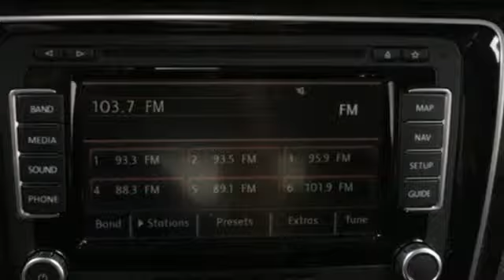Used 2015 Volkswagen Passat Sterling Chantilly, VA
Year: 2015
Make: Volkswagen
Model: Passat
Trim: TDI SEL Premium
Engine: 121 L 4 Cyl. Cyl.
Transmission: 6-Speed DSG Automatic with
Color: Reflex Silver Metallic
Interior: Titan Black
Mileage: 37381
Stock #: VP8637
VIN: 1VWCV7A37FC061690
ONE OWNER, VOLKSWAGEN CERTIFIED PRE-OWNED WITH TWO YEAR OR UNLIMITED MILE WARRANTY!! TRANSPARENT PRICING. NO RECONDITIONING OR CPO FEE CHARGED TO OUR CUSTOMERS., Passat TDI SEL Premium, 2.0L TDI Turbodiesel, 6-Speed DSG Automatic with Tiptronic, Reflex Silver, Titan Black w/Vienna Leather Seating Surfaces, 18 Bristol Alloy Wheels, Navigation System. 2015 Volkswagen Passat TDI SEL Premium Reflex Silver CARFAX One-Owner. FWD 6-Speed DSG Automatic with Tiptronic 2.0L TDI TurbodieselbrRecent Arrival! 30/42 City/Highway MPGbrVolkswagen Combined Details:brbr * 100+ Point Inspectionbr * Warranty Deductible: $50br * Roadside Assistancebr * Model Specific Limited Warranty, 24 Month/24,000 Mile beginning on the new certified purchase date or expiration of new car warranty expires (whichever occurs later), 2 Years of 24-Hr Roadside Asst. Transferability See Dealer for Details (for Volkswagen Certified Pre-Owned 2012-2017 Model Years program), Model Specific Limited Warranty, 24 Month/Unlimited Mile beginning on the new certified purchase date or expiration of new car warranty expires (whichever occurs later), 2 Years of 24-Hr Roadside Asst. Transferability See Dealer for Details (for Volkswagen Certified Pre-Owned TDI Models program), Model Specific Limited Warranty, 12 Month/12,000 Mile beginning on the new certified purchase date or expiration of new car warranty expires (whichever occurs later), 2 Years of 24-Hr Roadside Asst. Transferability See Dealer for Details (for Volkswagen Certified Pre-Owned 2018 Model Year and Newer program)br * Vehicle HistorybrbrReviews:br * Above average passenger and cargo space; refined and quiet ride; fuel-efficient diesel engine; strong 1.8T and V6 engines; top safety scores. Source: Edmundsbr * The Volkswagen Passat has balanced proportions and an elegant, premium quality. Your eyes follow the strong character line and continue around the whole vehicle. With convenient features like automatic headlights combined with available corner-illuminating foglights. Other convenient features include optional keyless access with push button start and remote start to preheat or cool your Passat. Step inside and you will find available soft leather to soothe you, and on select models, the comfort of heated front seats. There is even an available sunroof to let the open sky in. With the available rear legroom your passengers will also enjoy the choice you've made with the Passat. You have several engine options with the Passat, including a 170-hp, a turbocharged 1.8L, a 2.0L TDI Clean Diesel, and a 280-hp V6. There is also a range of transmission possibilities, and available on select models, a 6-speed dual-clutch DSG automatic transmission with Tiptronic for imperceptibly fast gear changes and seamless acceleration. Depending on your engine and transmission combination, you can get EPA estimated gas mileage that ranges from 20-31 in the City and 28-44 on the Highway. The Passat lets you make calls hands-free, and stream music wirelessly from your compatible phone. For more technology, available on select models, get turn-by-turn directions from the navigation system, or rock out to the sound of your favorite music on the Fender Premium Audio System. In addition, you can have a backup camera on SE trims and higher. Safety features include the Intelligent Crash Response System, which in the event of an accident, automatically shuts your fuel pump off, turns your hazard lights on, and unlocks your doors. Source: The Manufacturer Summary

Address:
22455 Cedar Green Road